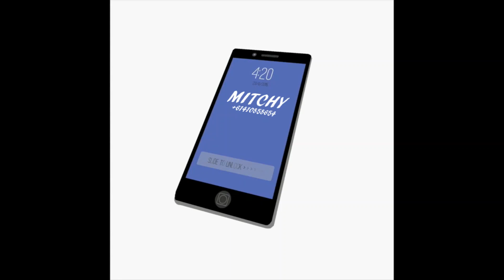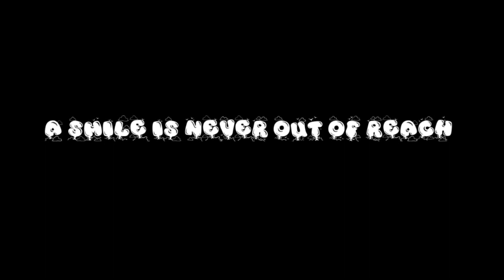Beers On The Beach - DaVoH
Written & Rapped by- DaVoH
Vocals Recorded by DaVoH @ Check Ya Productions Studios.

Instagram.com/Checkyaproductions